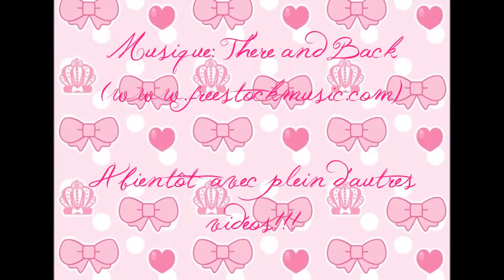9e Let's play ACNL: La taupe dans son trou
Je vous informe que je ne prends plus aucun code ami. Je ne réponds à aucun commentaire me demandant le mien.

• Code onirique: 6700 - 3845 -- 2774

• Une question à poser ? Pose la dans la FAQ sur mon